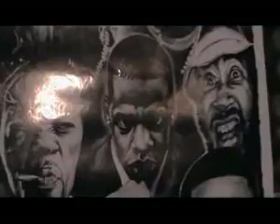Tana Tamaga - GSS Crew